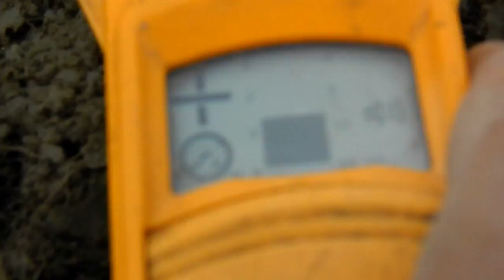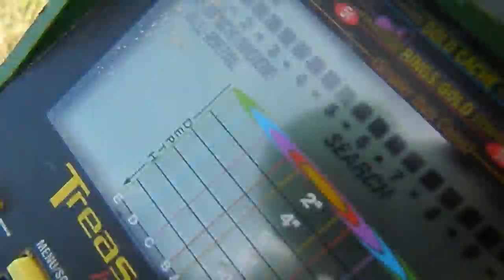My Edited Video